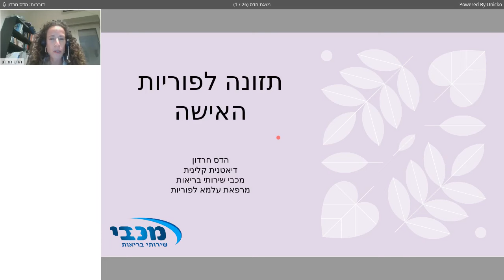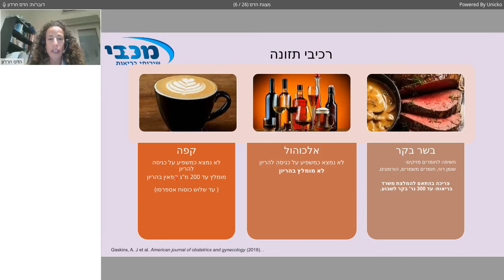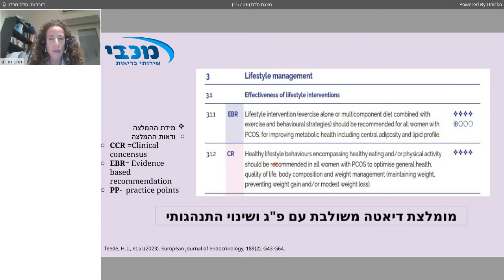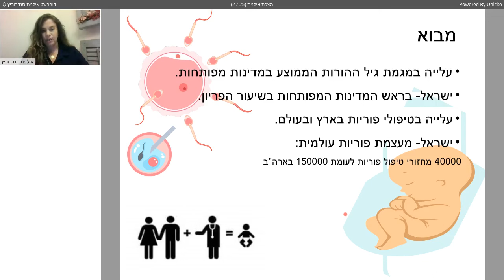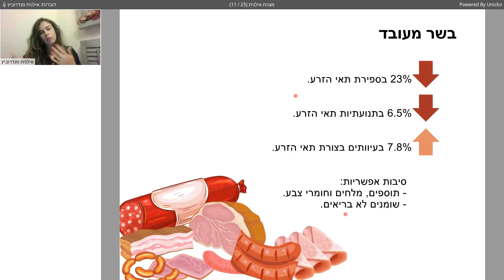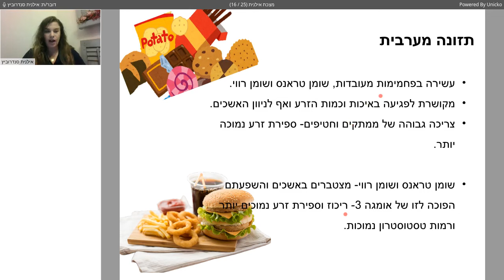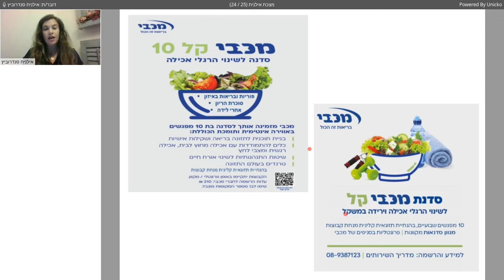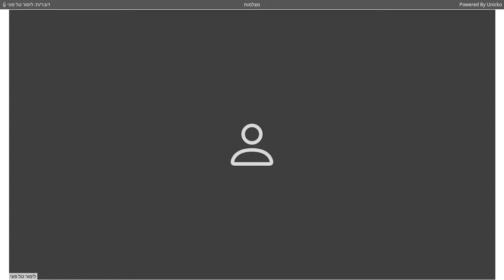בריאות זה הכל - השפעת התזונה על פוריות בקרב נשים וגברים עם מומחי מכבי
הצטרפו להרצאת VOD בהנחיית אילנית סנדרוביץ והדס חרדון, דיאטניות קליניות במכבי, שידברו על השפעת התזונה על כניסה להריון, על מהלך ההיריון והלידה, ויעניקו לכם טיפים פרקטיים שמומלצים לפוריות תקינה.